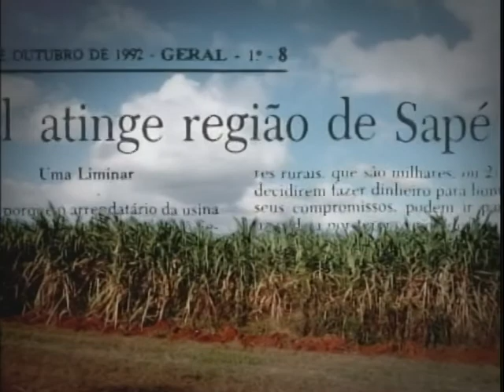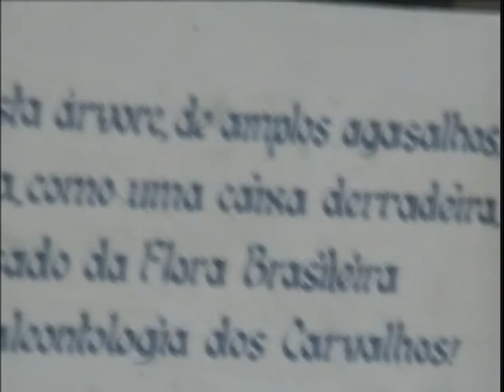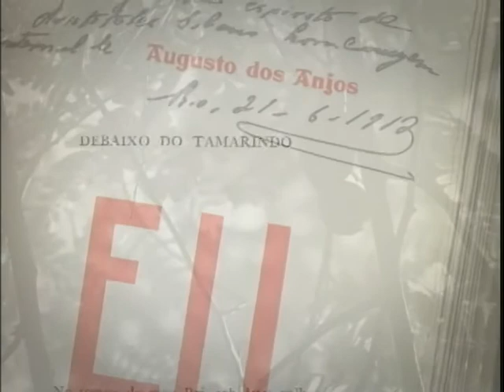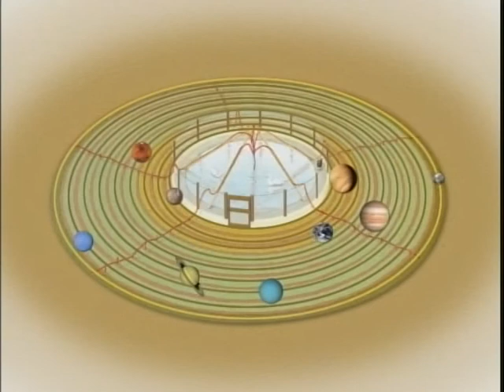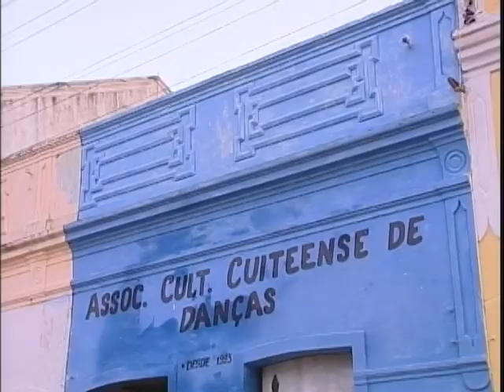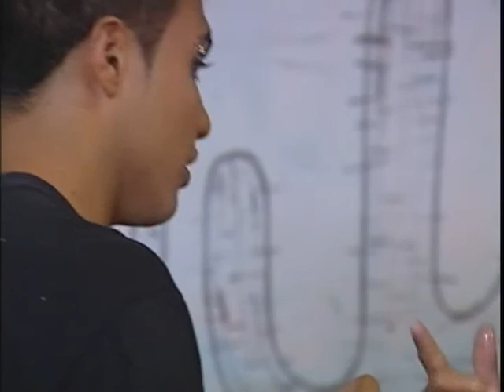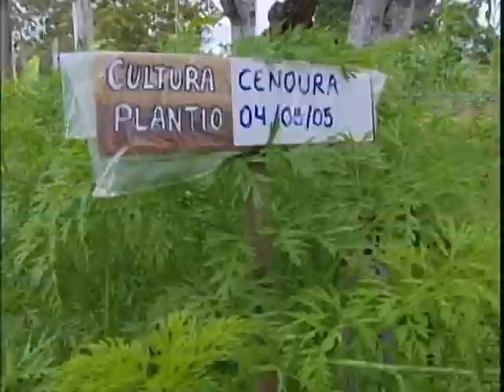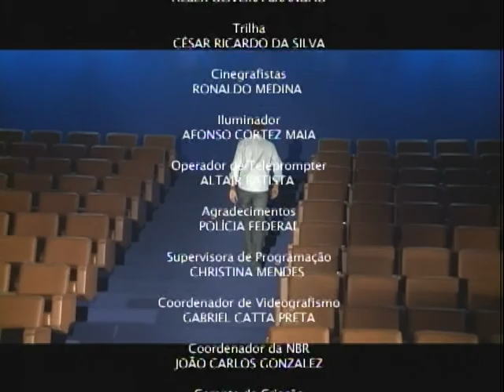Qualidade de vida de famílias carentes aumenta com produção agrícola sustentável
DOCUMENTAÇÃO - 03.07.11: O documentário deste programa é "Mandalla, O Círculo Mágico da Vida". O assunto é sobrevivência, recomeço. O filme mostra o trabalho da Agência Mandalla DHSA, que leva planejamento e organização para a produção agrícola de famílias carentes, possibilitando a melhoria da qualidade de vida. O documentário é uma produção da TV Câmara.